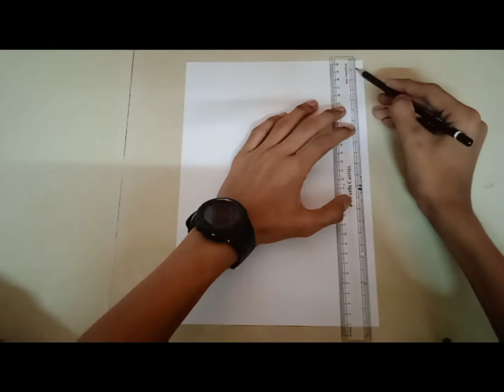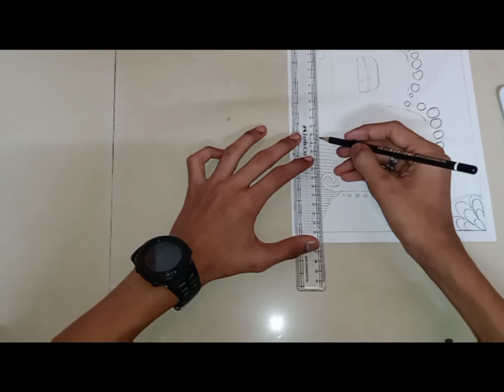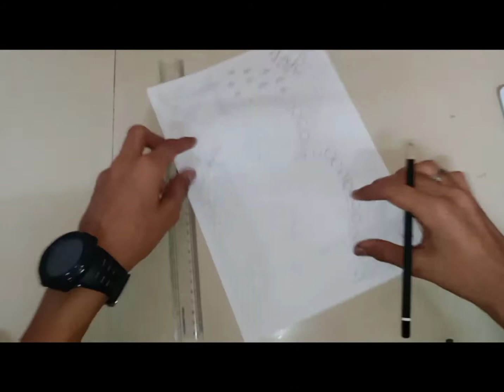Second Letter B